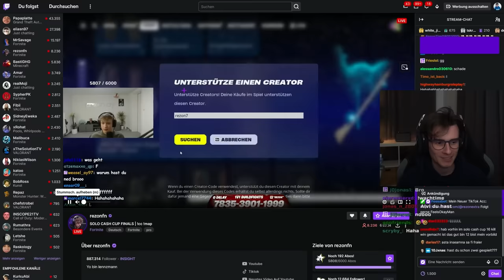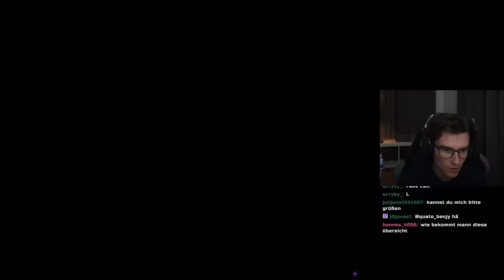SO spielen die BESTEN Fortnite SPIELER EUROPAS! 🏆 - (Solo Victory Cash Cup Viewingparty)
Im heutigen Video geht es um die besten Fortnite Spieler in Europa, denen ich beim Solo Victory Cash Cup zugesehen habe. Um besser in Fortnite werden zu können, lohnt es sich oftmals sich einfach nur das Pro Gameplay anzugucken, um sich von der ein oder anderen Sache inspirieren lassen zu können. Die einzige Schwierigkeit ist nur dabei es dann im nachhiniein selber in die Praxis umzusetzen, aber mit ein bisschen Übung und Erfahrung im Spiel, bekommt man das auch auf die Reihe. Wenn du mich unterstützen möchtest, verwende den Creator-Code "AlviVB" im Itemshop!

🎮 YOUTUBE MAIN KANAL ►  @AlviVB

🎵 MUSIK ►  Epidemicsounds

► Lade dir Fortnite Battle Royale gratis herunter!